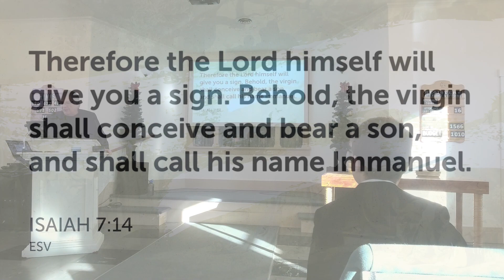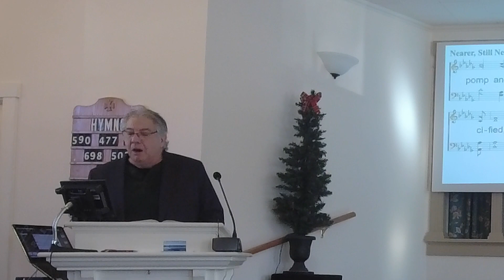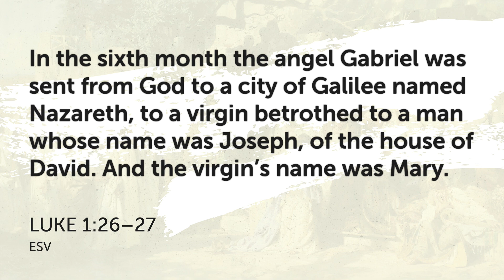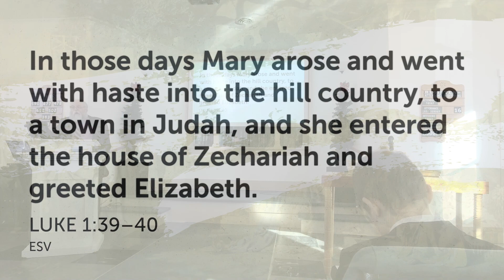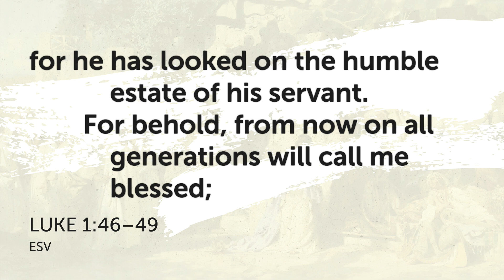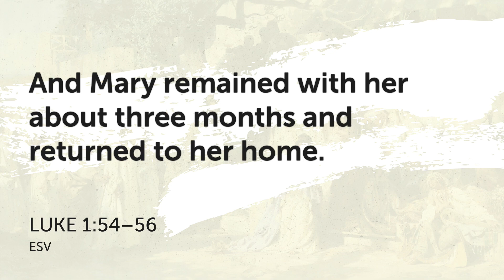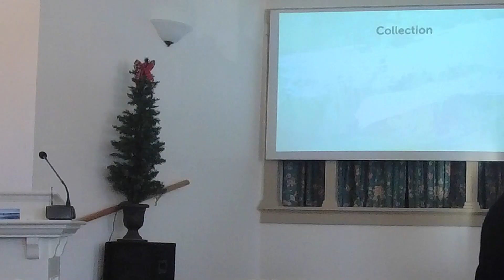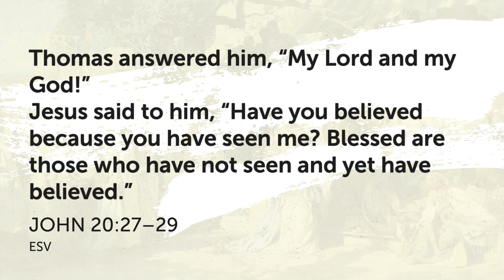January 8, 2023, The Meeting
Worship at the Augusta, Maine, church of Christ for Sunday, January 8, 2023. Today’s sermon was entitled “The Meeting”, based on Luke 1:26-56.
0:00:00 Welcome
0:00:15 Opening Scripture, Isaiah 7:14 (ESV)
0:00:28 Opening Prayer
0:01:48 Song #590 Jesus Is All the World to Me
0:03:54 Song #477 Near to the Heart of God
0:06:26 Song #478 Nearer Still Nearer
0:10:22 Song #698 My Jesus as Thou Wilt
0:13:00 Introduction
0:14:46 Prayer
0:15:41 Sermon: The Meeting (Luke 1:26-56)
0:47:50 Song #502 Jesus Is Mine
0:49:48 Song #383 Jesus Keep Me Near the Cross
0:52:06 Communion
0:56:56 Song #523 I Know the Lord Will Find a Way
0:58:26 Collection
0:59:43 Announcements
1:02:48 Closing Scripture John 20:27-29 (ESV)
1:03:22 Closing Prayer
The Augusta, Maine, church of Christ can be found at 91 Eastern Ave, Augusta, Maine. Our worship service starts at 9:30 AM every Sunday, followed by Bible study starting around 10:45 AM. We have a mid-week Bible study starting at 3:00 PM on Wednesdays.